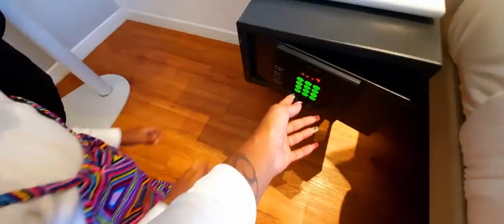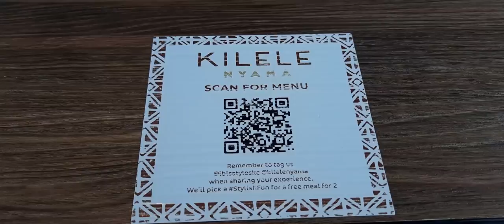OUR 24th BIRTHDAY+gifts(my twin got twins) || VLOGMAS DAY 3!!!